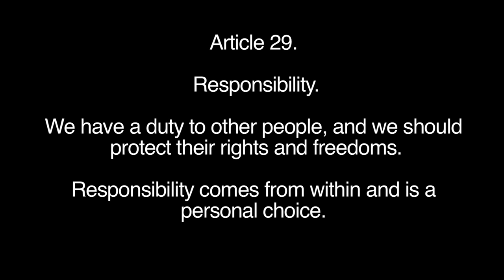Article #29: Responsibility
Alex Tomaszeuski
Toronto, Ontario.